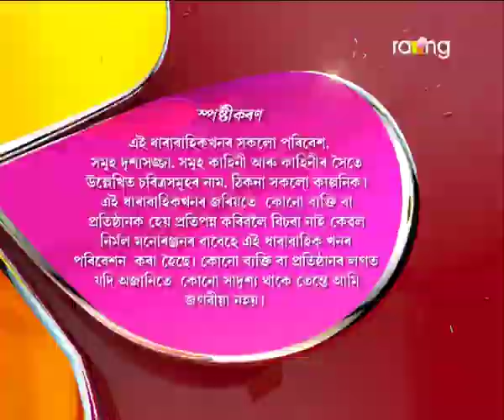Oi Khapla - ঐ খাপলা | 29th Nov 2017 | Full Episode | No 728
জিংগালালাক মাৰিবলৈ চেনিৰ পৰিয়ালে বাৰু এইবাৰ কি পৰিকল্পনা কৰিছে?